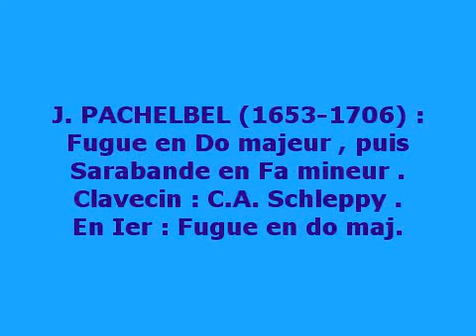J. PACHELBEL (1653-1706): Fugue en Do maj., Sarabande en Fa min. Clavecin: C.A. Schleppy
Je joue à mon clavecin Martin Sassmann [D] (reconstruction historisante de type flamand) une Fugue en do majeur puis une Sarabande en fa mineur. Ces deux oeuvres de Johann PACHELBEL (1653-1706) conviennent parfaitement pour le clavecin, même si l'on peut estimer qu'elles furent composées pour l'orgue (à jouer "manualiter", donc sans l'usage du pédalier). Pachelbel est l'un des très grands compositeurs de l'époque baroque (du 17ème siècle). On ne sait pas exactement s'il fit la connaissance de J.S. Bach, mais on sait qu'il se lia d'amitié avec le père de Bach, Ambrosius Bach. Pachelbel fut organiste, notamment, à la Margarethenkirche de Gotha (D) durant 3 ans. L'orgue de cette église avait un buffet absolument superbe encore présent, après restauration. Il a été restitué par la Manufacture Schuke de Potsdam en 1961, pour la partie instrumentale. La Fugue en do que nous jouons est une pièce à 2 voix, courte, mais elle fait figure de véritable fugue d'école avec pas moins de 10 expositions du thème en une seule page. Elle se termine par une strette remarquable, véritable modèle du genre. Pachelbel est un maître de la fugue: il en a écrit 95 sur le Magnificat dans toutes les tonalités. La Sarabande est une superbe pièce de clavecin écrite sans mention d'aucun ornement sauf deux trilles terminant chaque couplet. Il est évident que, ainsi que cela se pratiquait à l'époque baroque pour une Sarabande, l'exécutant est libre de son inspiration et peut orner à sa guise une telle pièce, en respectant les règles du style de l'époque. J.S. Bach, plus tard, allait aussi laisser cette pratique de liberté dans certaines de ses Sarabandes (danse relativement lente, noble et parfois sensuelle). Lien à consulter sur Pachelbel . Technique: caméscope Sony HDR-CX550 et micro stéréo Sennheiser MKE 44P (les micros du caméscope sont coupés). Enregistrement: 23 août 2015.